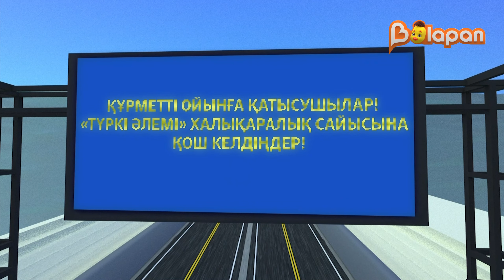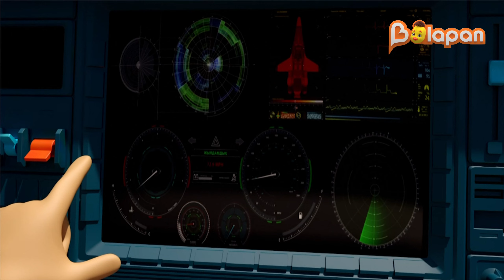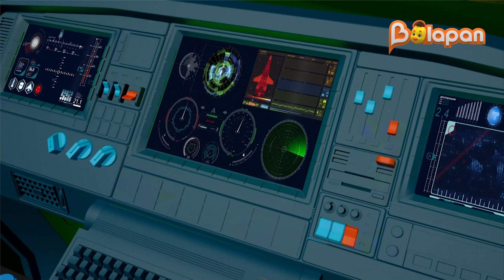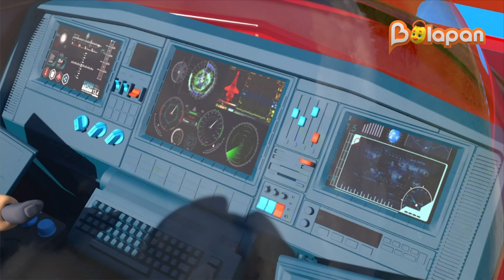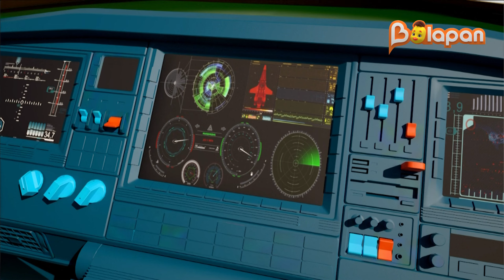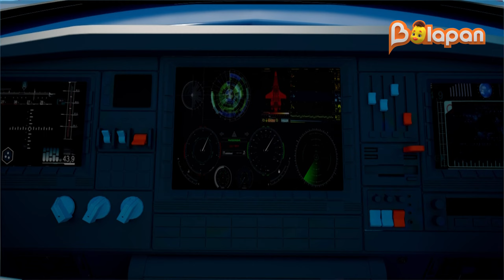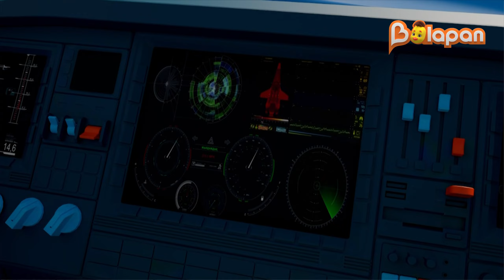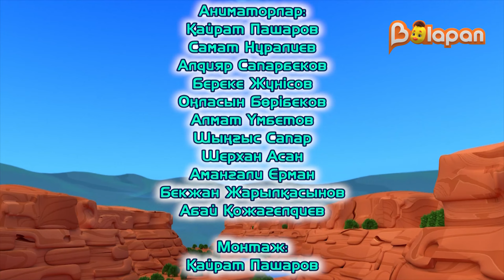TuranDOS. Барлық бөлім. 58 минут